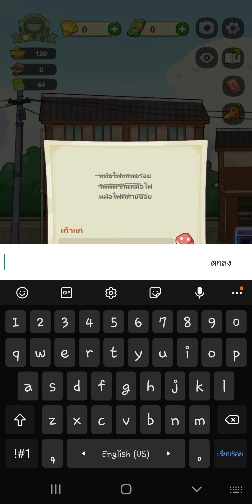เปิดร้านหม้อไฟ - Part 1 ร้านหม้อไฟแห่งความสุข [ My Hotpot Story ]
Gamers เกมเมอร์ คอเกม
แนะนำเกมใหม่ อัปเดตข่าวเกม ตัวละครใหม่
เกมดีสุด อันดับเกม 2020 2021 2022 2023
เกมมือถือ Mobile game Android games
เกมสตีม Steam games
วิดีโอเกม Videogames
เช็คเกมน่าเล่น เกมตรงปก เกมไม่ตรงปก
เทคนิคการเล่น วิธีการเล่น มือใหม่เล่นยังไง

Online games เกมออนไลน์ เกมตี้
Offline games เกมออฟไลน์ เกมไม่ใช้เน็ต
Board games เกมกระดาน เกมเศรษฐี หมากฮอส
Education เกมการศึกษา เกมเด็ก ฝึกทักษะ ฝึกสมอง
Sport เกมกีฬา ฟุตบอล โอลิมปิก แข่งกีฬา
Racing เกมแข่งรถ แต่งรถ เรซซิ่ง
Card games Casino เกมไพ่ คาสิโน การ์ด
Word games Scramble Crossword Word search
เกมภาษา เกมคำ เรียงคำ คำคม หาคำ ครอสเวิร์ด
Family games เกมครอบครัว
Kid games Easy games เกมเด็ก เกมง่ายๆ ฆ่าเวลา
Simulation games จำลองสถานการณ์ บทบาทสมมติ
ทำธุรกิจ ทำฟาร์ม เลี้ยงสัตว์ สร้างเมือง เกมเดท หาคู่
Puzzle Jigsaw Photohunt ตัวต่อ เรียงสี จิ๊กซอว์ จับผิดภาพ
Brain games Quiz games เกมฝึกสมอง ไขปริศนา ห้องปิดตาย
Music games เกมเพลง เล่นดนตรี เกมเต้น
Adventure Arcade  เกมผจญภัย เกมผ่านด่าน
Shooting เกมยิง ยิงปืน ยิงซอมบี้
Action games Fighting เกมต่อสู้
Strategy game  Strategic game
เกมวางแผน เกมกลยุทธ์ เกมเชิงกลยุทธ์ เกมยุทธศาสตร์ ตั้งป้อม

Top games | Best funny games for Android